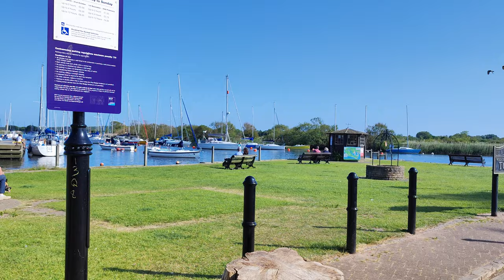2023.05.31 *5 Christchurch, Dorset, UK - Place Mill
Irene and Dave enjoy a visit to Christchurch, Dorset, UK - Place Mill